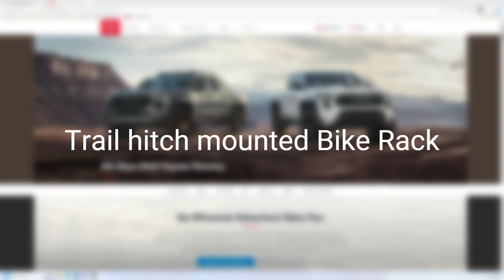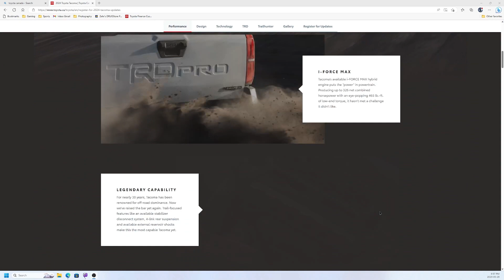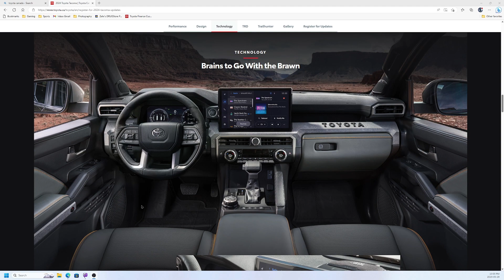What to buy? Tacoma 2023 or wait for 2024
Just a short video on my decision process ( or lack there of ) on what Tacoma to buy. Finally decided to stay with the tried and true vs new and shiny.